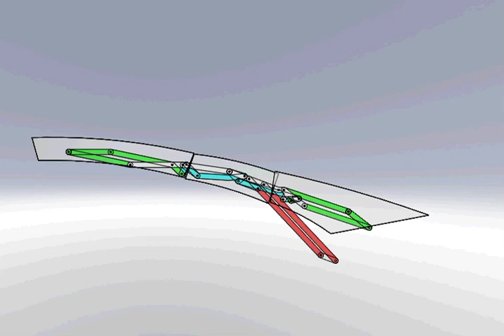Hardtop Convertible Model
A SolidWorks animation by Oscar Alonso of the drive linkage for a hardtop convertible described in US Patent No. 7014247 to C. J. Dilluvio.